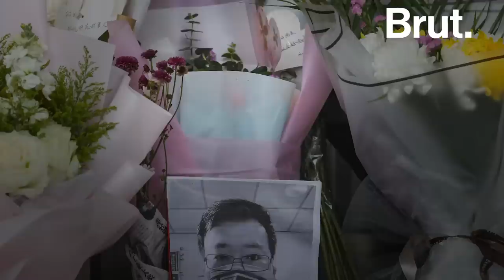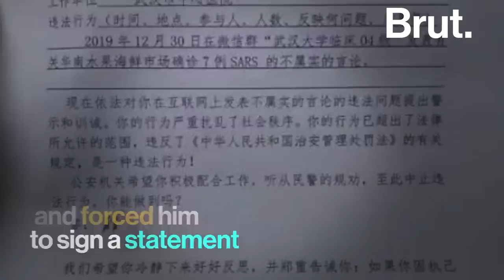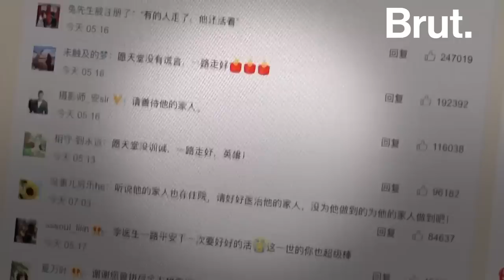The Story Of Coronavirus Whistleblower: Dr Li Wenliang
He was silenced by Chinese authorities for warning against the coronavirus outbreak, and soon died from the illness. This is the story of Dr. Li Wenliang.